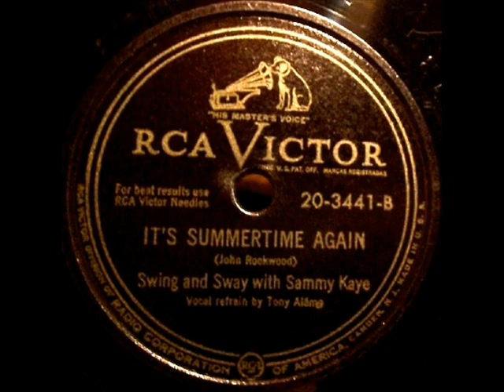It's Summertime Again by Sammy Kaye on 1949 RCA Victor 78.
RCA Victor record# 20-3441. Flip-side, "Room Full Of Roses", also performed by "Swing & Sway With Sammy Kaye".

Vocal by "Tony Alamo". This side is well played, and I was debating about not adding it because of wear, but I think it still sounds good enough to add here.